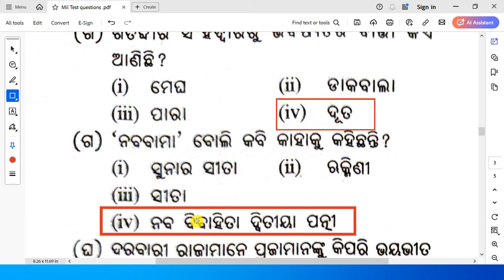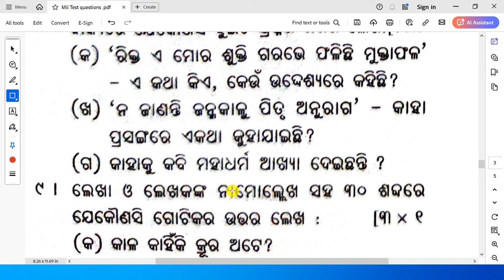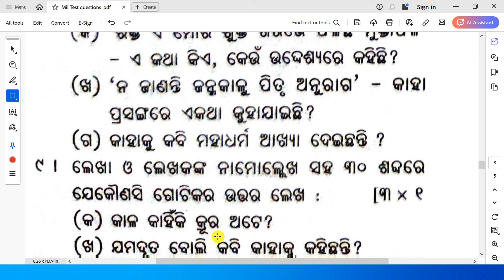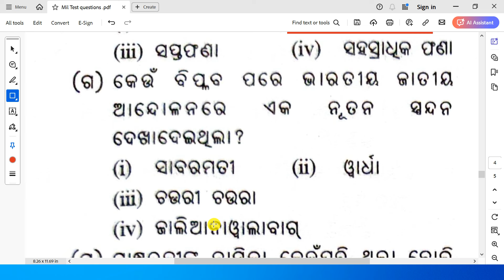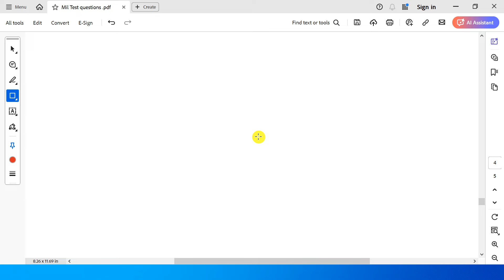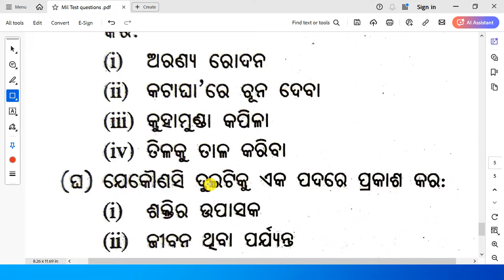mil odia chse odisha 2025 board examination